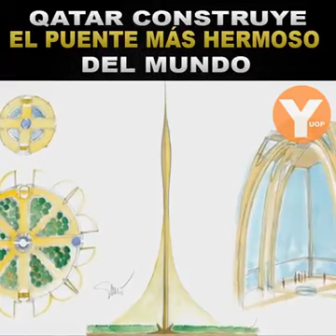El puente de Qatar para la copa de Futbol del 2022